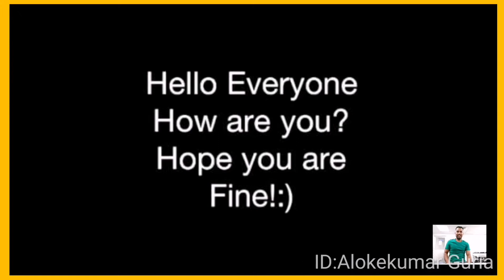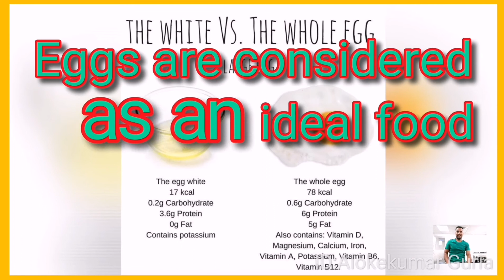white gk generalknowledge YouTube how to fry egg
rainbow white is my YouTube channel name,,where we try our best to give proper information ,,our purpose to make everyone educated and update with many known and unknown facts//news//events.
this is fully educational based channel